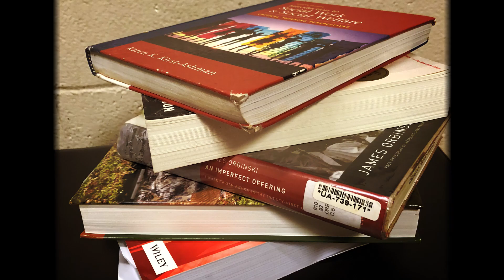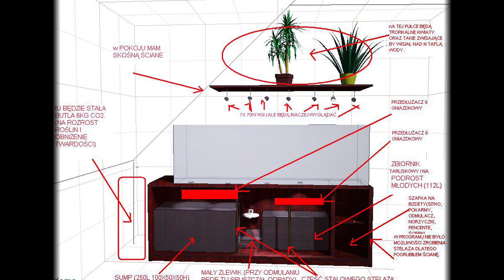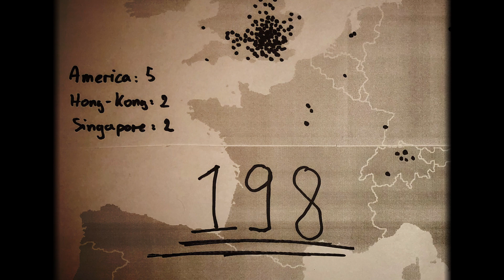My Life Story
My Life story in less than 4 minutes.

If you have any questions or just want to reach out please feel free: